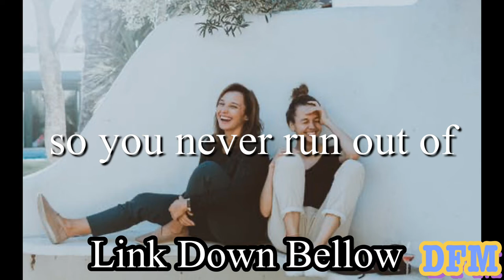Baskets In The Sky - William Rossati / Audio Library - DFM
Here 👇🏽👇🏽👇🏽